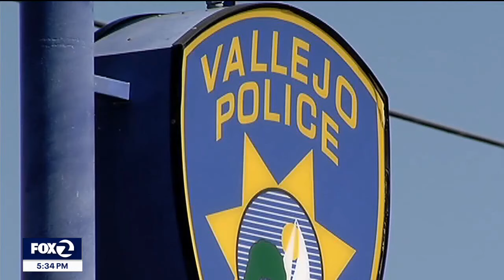Vallejo police settlement needs judicial oversight, civil rights attorney says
Civil rights attorney Adante Pointer says the Vallejo police settlement needs judicial oversight.